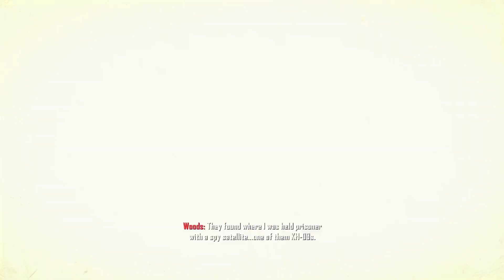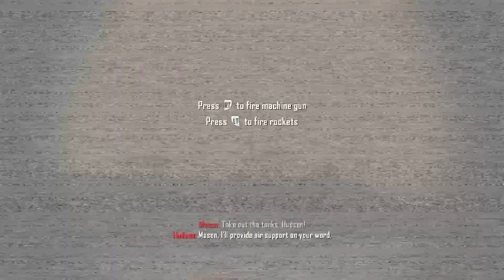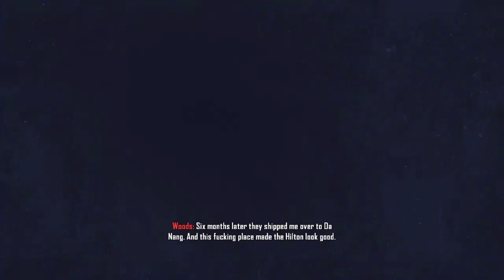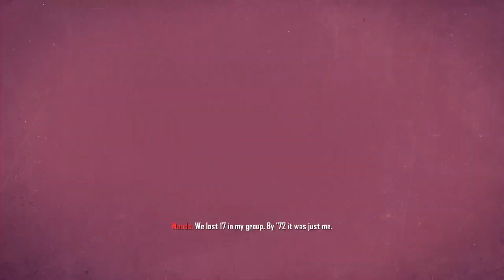Bo2 campaign Ep.1